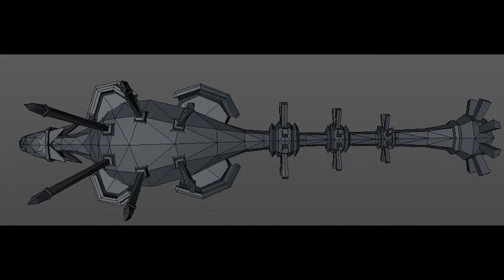NOVO PROJETO INSPIRADO EM SOTC? CONHEÇA O PROJETO NICO!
✓ Inscreva - se ✓
Project nico é um Projeto tendo como inspiração Shadow Of The Colossus, onde temos como objetivo principal trazer uma experiência peculiar ao original, mas com uma possivel adição de um Multiplayer Local e Online de até 4 Pessoas

 O nosso principal foco no momento é trazer para vocês a batalha funcional contra o Dyno, o primeiro colossus original do Projeto Nico

 O projeto teve início no finalzinho do dia 08/11/2021, mas o desenvolvimento mesmo só começou no dia seguinte 09/11/2021, ou seja, é recente que o projeto começou, mas mesmo tendo passado tanto pouco tempo já estamos fazendo progresso, já temos algumas animações e modelos prontos e a movimentação básica do personagem funcionando. Enfim espero que todos estejam conosco ao decorrer de nossa jornada!

Se escrevam no  canal para mais conteúdos! 🥺✨

⚠️ Para questões de direitos autorais, entre em contato comigo! Nós respeitamos todo criador. Entre em contato comigo em minhas mídias sociais e e-mail.

Concorre a Gifts Cards!
deixa se like e se escreve no canal!

## Canais Parceiro ##